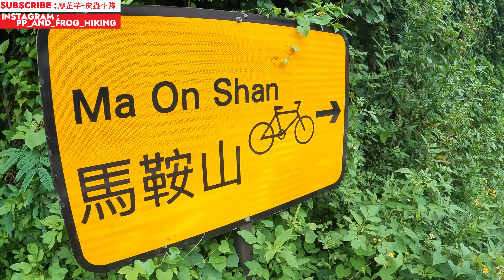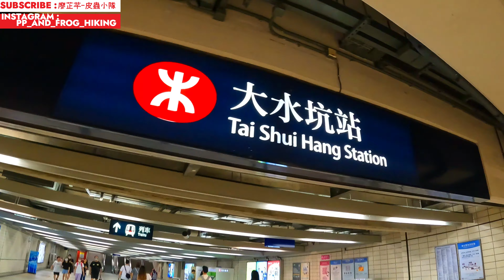【體能系列】挑戰❗天水圍行去西貢🚶🏽🚶🏽究竟成唔成功❓食飽飯無屎痾💩做足一日行路撚🚶🏽‍♀️日日運動身體好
Quality : 4K

皮蟲即將生日. 佢話想試下由天水圍行去西貢東壩睇下行唔行到.
今次只在城市穿梭, 不會行山路. 大約58Km. 雖然上落斜並不多. 但確實去到尾段是十分攰. 不竟不慣行長線.
究竟我地會否挑戰成功. 記得睇到最後.

路線 : 天水圍➡️朗屏➡️元朗➡️綿田➡️林村➡️太和➡️大埔➡️沙田➡️馬鞍山➡️西貢
長度 : 58Km
時間 : 12小時
是日出發隊伍 : 皮蟲小隊